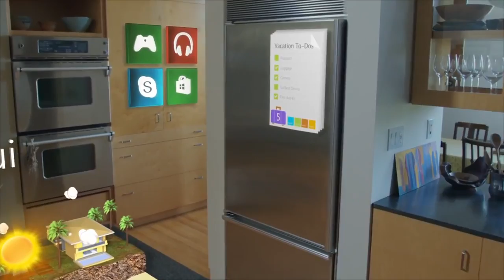Soon we'll be living in Iron Man's World - HoloLens to be released with Windows 10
Microsoft recently unveiled their new project 'HoloLens' - A holographic computer which doesn't require connection with PC or mobile. It will transform your day-to-day living completely by using virtual reality and enabling you to interact with it.